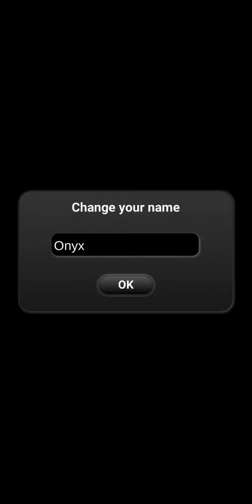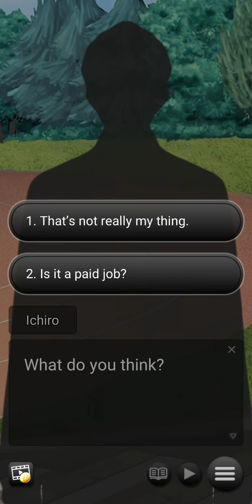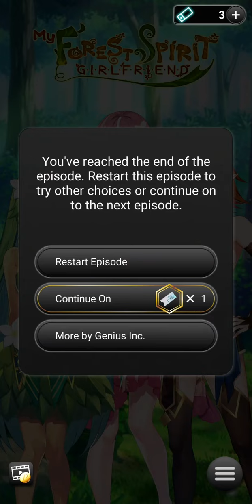My Forest Spirit Girlfriend: Chapter 1